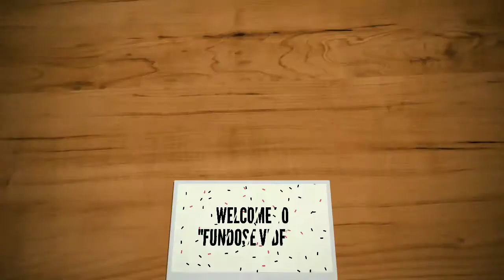Early Morning Rush in Mehandipur Balaji - People are Waiting in the Queue to View Lord Balaji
Today we are going to show you that how people are waiting in the queue in "Mehandipur Balaji". Aarti will start at 6am early morning. After that people are waiting in the queue to view Lord "Balaji" inside the temple. After that pure water will be distribute at another place from 8am to 10am. If people wants to get that water than they have to wait and they can get it between 8am to 10am. People have to wait in the very long queue (It can be approx 200-300 mtr).

Guys if you like this video than please hit like 👍🏻 and share this with your friends and relatives and please subscribe this "FunDose Videos" channel to help us to provide you more interesting videos.

Jai Balaji 🙏🏻

Regards,
Team "FunDose Videos"